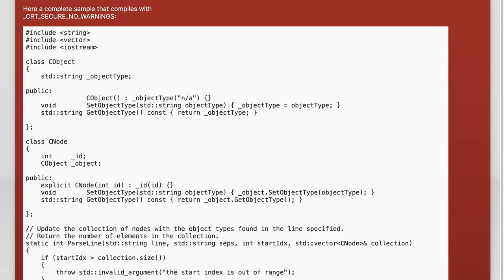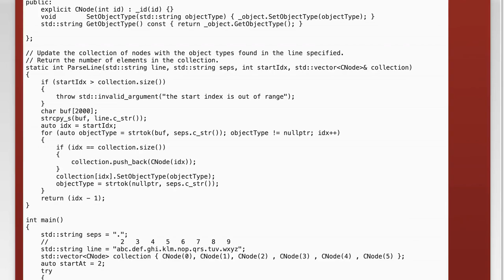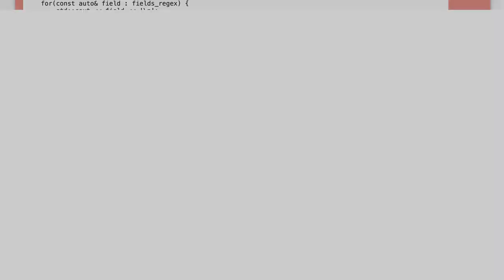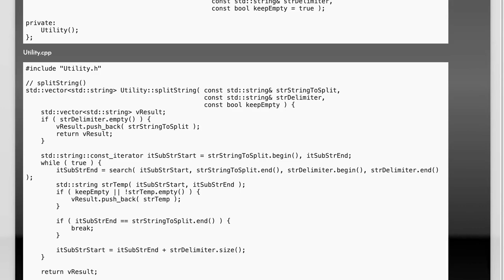How to Replace Loops with strtok in C: A Standard Library Guide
In this video, we explore the powerful C standard library function `strtok` and how it can simplify your string manipulation tasks. If you've been relying on loops to parse strings, it's time to discover a more efficient approach. Join us as we break down the process of replacing loops with `strtok`, enhancing your coding skills and streamlining your code. Whether you're a beginner or looking to refine your C programming techniques, this guide will provide valuable insights and practical examples.

Today's Topic: How to Replace Loops with strtok in C: A Standard Library Guide

Related to